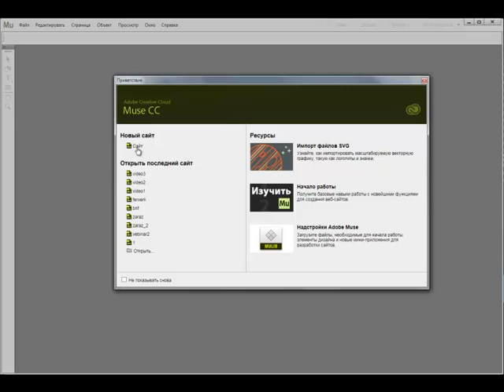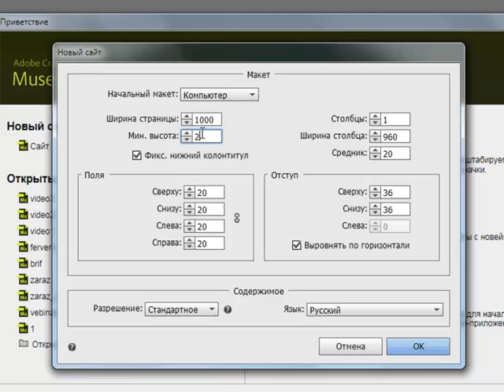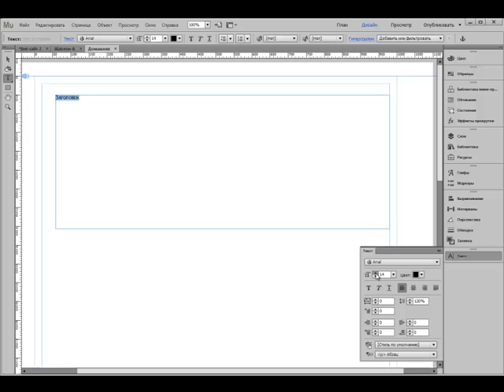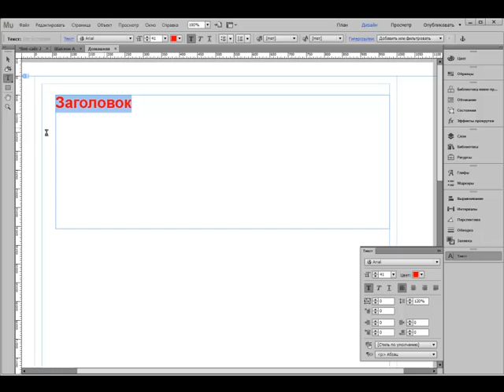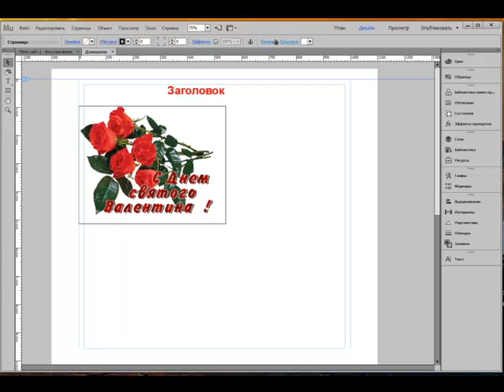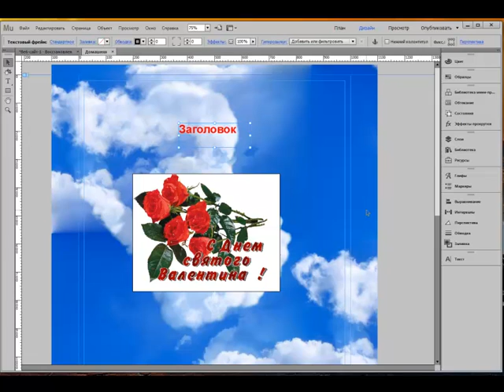*** С чего начать создание сайтов, лендингов, открыток ***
В видео рассказывается с чего нужно начинать, если Вы решили научиться создавать сайты, лендинги, открытки.
Где найти программу Adobe Muse.
Основы работы с этой программой.